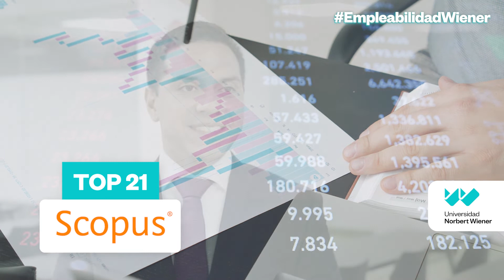David Soza - Egresado de Administración y Negocios Internacionales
Conoce a David Soza, egresado de Administración y Negocios Internacionales, quien nos cuenta cómo la Wiener lo acompañó en su crecimiento académico y profesional.👨🏻‍💻📈
Conoce más de la carrera aquí.